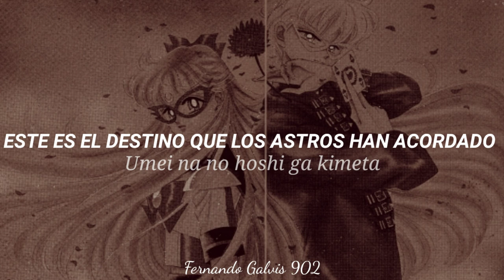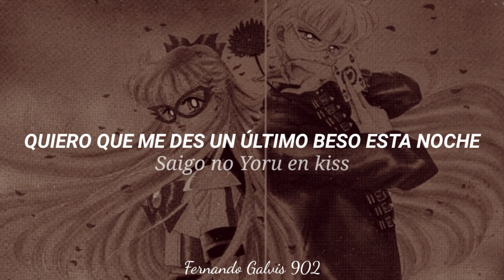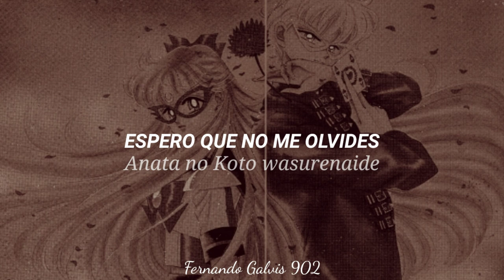Sailor Moon 🌙- Route Venus (Sub Español // Romaji)